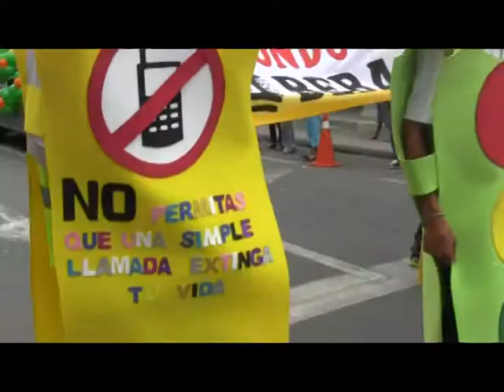Pregón de Escuela de Conductores